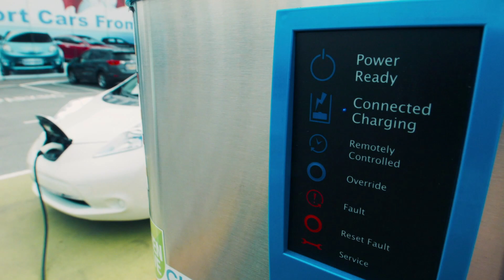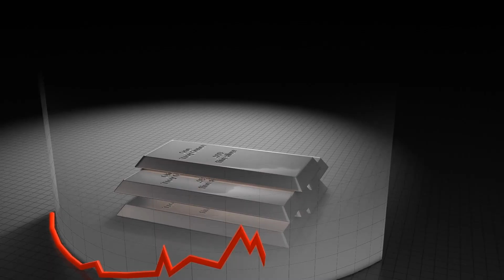The Future Use of Silver and Investing Before it Potentially Skyrockets - Allegiance Gold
Silver could be used like never before and investing part of your retirement now with Allegiance Gold before prices potentially skyrocket is a great idea.

Allegiance Gold, LLC is not a broker-dealer and does not provide investment, tax, or legal advisory services. Precious metals carry risk, are not suitable for all investors, and past performance does not guarantee future results. We do not guarantee any investment performance. Please consult your own investment, tax, or legal advisor prior to making any investment decision. Third-party information quoted or presented represents only the opinions of the third party and we do not endorse any third-party source of information.